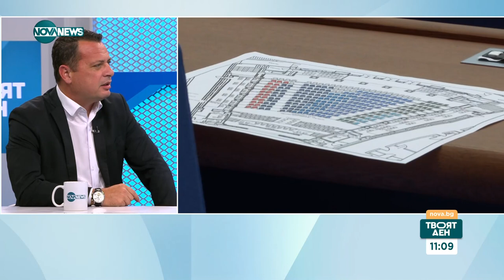Ченчев: Парламентът дрънка с оръжие и подпомага война, вместо българските граждани